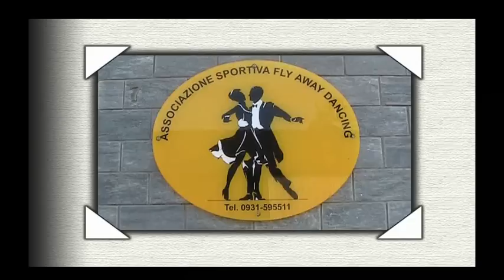Danza in piazza V. Emanuele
Grande spettacolo e molta professionalità hanno tenuto in compagnia un folto pubblico in una serata ventosa, presso la piazza Vittorio Emanuele di Pachino. Decine di coregografie e molti ballerini hanno allietato la serata, presentando "pezzi" del momento volti ad un pubblico vario. Non sono mancati passi di valzer, liscio, caraibici, hip hop ecc. Sul palco sino a 20 elementi, tutti insieme per uno show veramente suggestivo. PcN ringrazia la scuola di danza dei maestri Acquaviva " Fly Away Dancing " per la disponibilità mostrata.